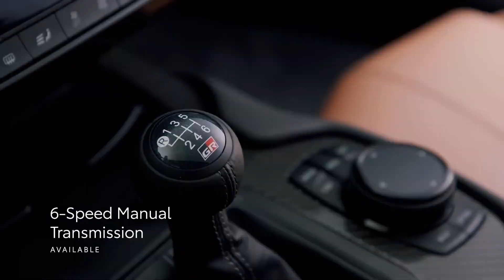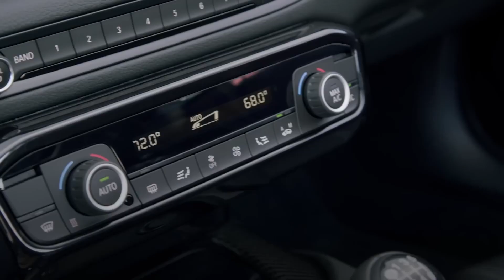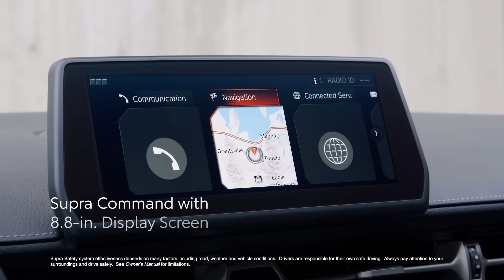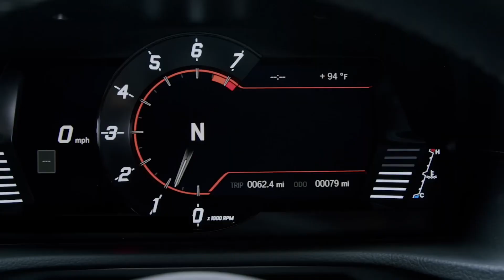2024 Toyota GR Supra | First Look Interior and Exterior and The Toyota Performance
The 2024 Toyota GR Supra is a sports car that is sure to turn heads. It has a sleek, aerodynamic design that is reminiscent of the classic Supras of the past. The car is powered by a 3.0-liter turbocharged inline-six engine that produces 382 horsepower and 369 lb-ft of torque. This engine is paired with an eight-speed automatic transmission. The Supra can go from 0 to 60 mph in 4.1 seconds.

The Supra's handling is also impressive. It has a well-balanced chassis that makes it easy to control even at high speeds. The car also has a limited-slip differential that helps to improve traction. The Supra is a joy to drive on both winding roads and the racetrack.

The interior of the Supra is well-appointed and comfortable. The seats are supportive and the materials are high-quality. The car also has a good amount of technology features, including a 10.3-inch touchscreen infotainment system and a 12.3-inch digital instrument cluster.

The 2024 Toyota GR Supra is a great choice for those looking for a fun and stylish sports car. It has a powerful engine, excellent handling, and a comfortable interior. The Supra is also relatively affordable, starting at $43,000.

Here are some of the pros and cons of the 2024 Toyota GR Supra:

Pros:

Powerful engine
Excellent handling
Comfortable interior
Stylish design
Relatively affordable
Cons:

Rear seats are cramped
Cargo space is limited
Blind spots are large
Some BMW parts are used
Overall, the 2024 Toyota GR Supra is a great sports car that is sure to please enthusiasts. It has a powerful engine, excellent handling, and a comfortable interior. The Supra is also relatively affordable, making it a great value for the money. If you're looking for a fun and stylish sports car, the Supra is definitely worth considering.

Here are some additional thoughts on the 2024 Toyota GR Supra:

The Supra is a great choice for those who want a sports car that is both fun to drive and practical. It has a comfortable interior and enough cargo space for weekend getaways.
The Supra is also a great value for the money. It starts at just $43,000, which is significantly less than some of its competitors.
If you're looking for a pure sports car with no compromises, the Supra may not be the best choice for you. It has a few drawbacks, such as cramped rear seats and limited cargo space. However, if you're looking for a fun and stylish sports car that is also practical, the Supra is a great option.

Source: @toyotausa